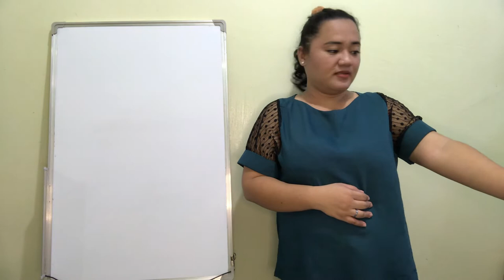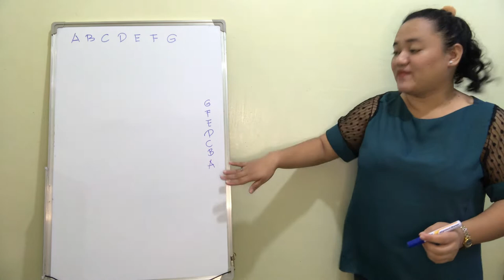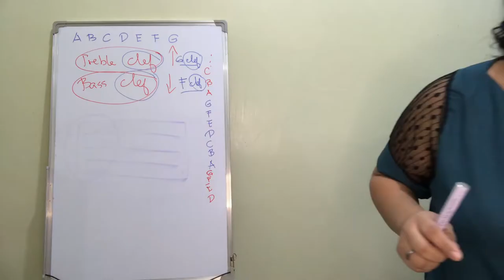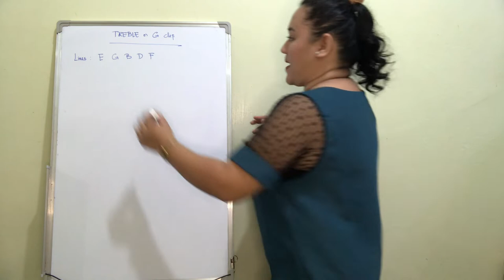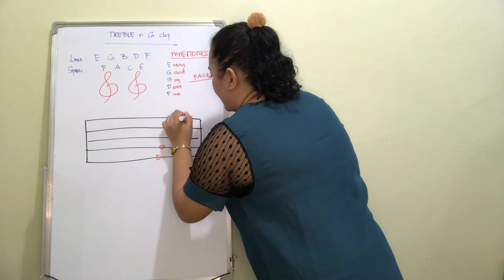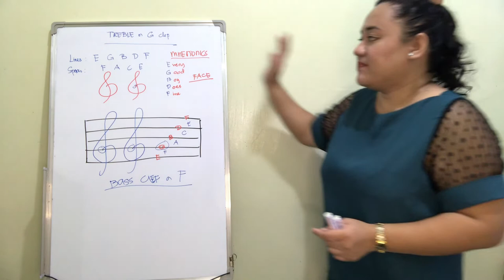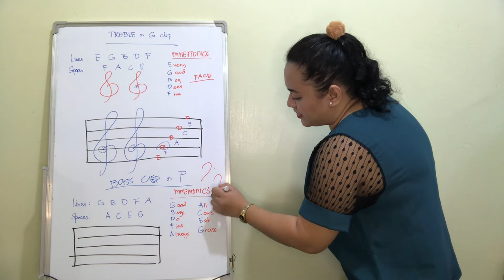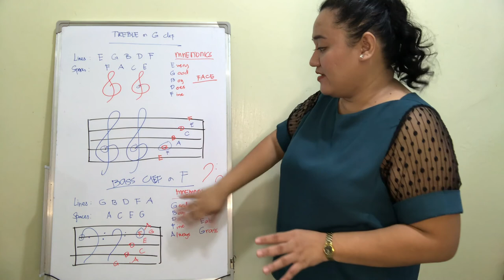Treble & Bass Clefs G clef F clef Teaching Demonstration